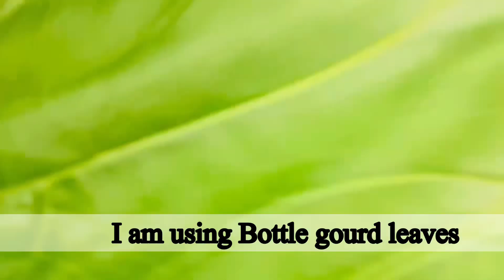Small Grilled Fish in Leaf | Easy Fish Recipe | Healthy Fish Recipe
Small Grilled Fish in Leaf | Leaf Grilled Fish recipe.healthy and so tasty recipe,,, grilled fish recipe is so delicious and famous recipe in Asia,,,,,everybody love this recipe.recipe grilledfish leaf ,,,,if you’re like my videos please share with your friends and family 🥰…follow me: Facebook